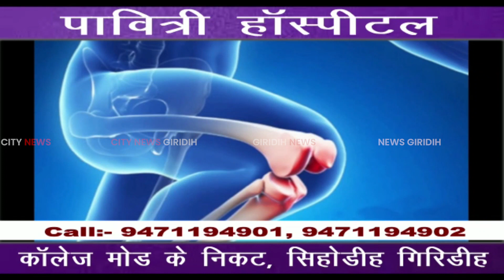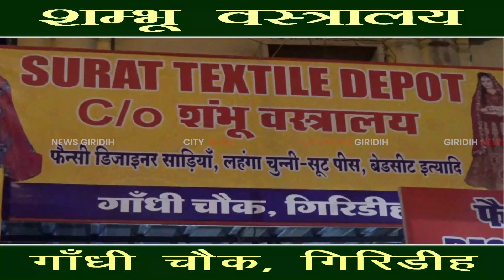मोहर्रम को लेकर बरवाडी पुलिस लाइन में की गई मॉक ड्रिल, पुलिसकर्मियों को दंगाइयों से निपटने को तैयार